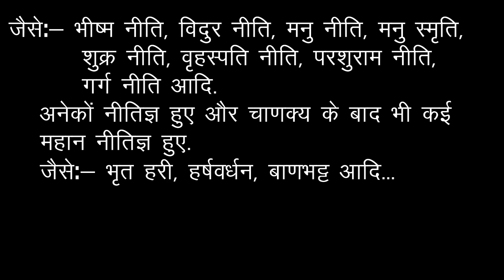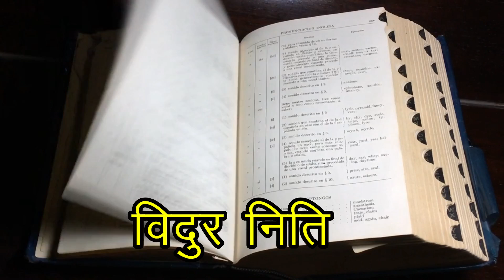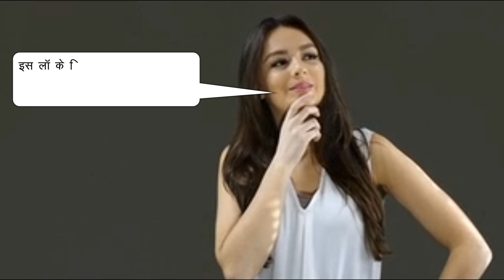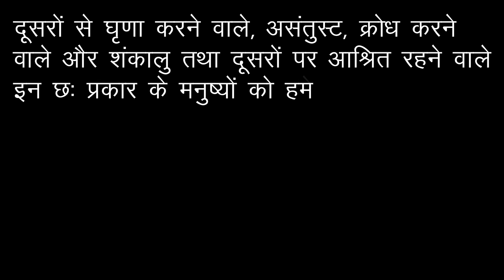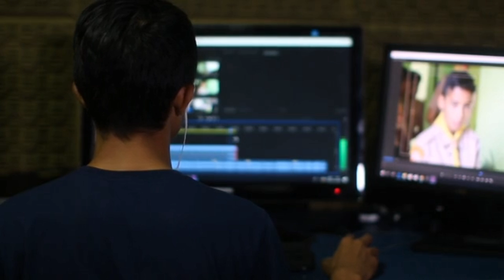बुद्धिमान इंसान ये 2 बातें कभी नहीं भूलता [Vidur Niti] - विदुर निति - WisDom TV India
In this video, we have explained 2 tips from Vidur Niti [विदुर निति] which are so useful in daily life so watch the full video and also press the thumbs up button if you like this video.

About Mahatma Vidur [महात्मा विदुर] - महात्मा विदुर हिन्दू ग्रन्थ महाभारत के केन्द्रीय पात्रों में से एक व हस्तिनापुर के प्रधानमंत्री, कौरवो और पांडवो के काका और धृतराष्ट्र एवं पाण्डु के भाई थे। उनका जन्म एक दासी के गर्भ से हुआ था। विदुर को धर्मराज का अवतार भी माना जाता है।

Vidura[विदुर] is one of the central characters in the Mahabharata, a major Hindu epic. He is described as the prime minister of the Kuru Kingdom and also the uncle of Pandavas and Kauravas.